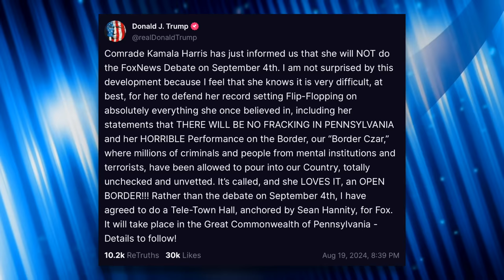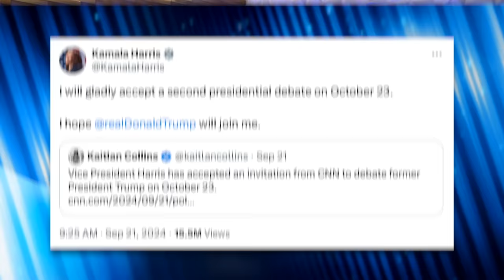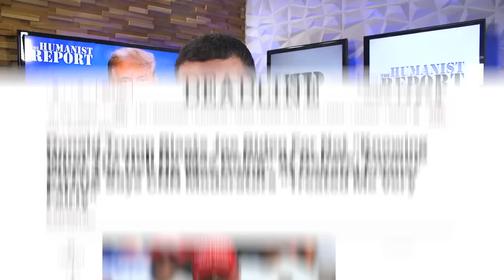LOL: Fox News Host Blames TRUMP for Bailing on Fox News Debate HE Wanted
Trump refuses to admit that he’s terrified to face off against Kamala Harris in another debate. When he tried to back out of the first debate, he claimed it needed to be hosted by Fox News so it’s more favorable to him. Now, the potential conservative moderator for a debate hosted by Fox News is admitting that it’s actually Trump who’s the “hold up” for a Fox News debate, saying Harris is willing to debate Trump on Fox News while Trump isn’t. Additionally, Harris also agreed to debate Trump on CNN, but he still refuses to accept her off even though he claimed CNN was “very fair” to him in his debate with Biden in June.